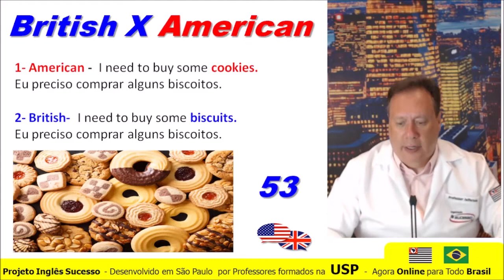British X American 53